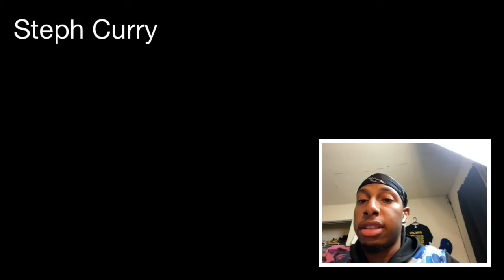Stephen Curry Making 105 Threes In A Row (Reaction) 🏀⛹🏽‍♂️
Keep Grinding
Stay Focused
Stay Motivated